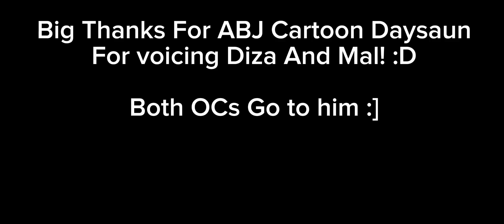“A OverProtective GF” A Jack Stickmin Comic Suggestion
Comic Suggestion By ABJ Cartoon Daysaun And Cheer to him for Voice Acting Mal And Diza! :D

Both OCS Belong to Him :]